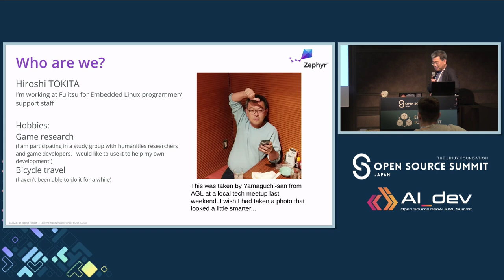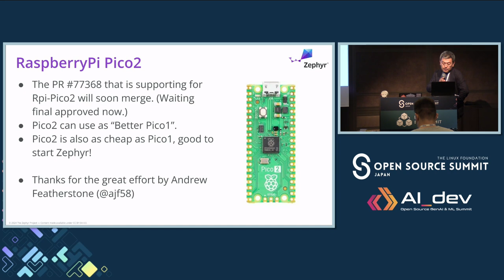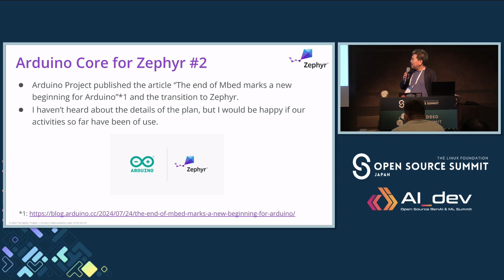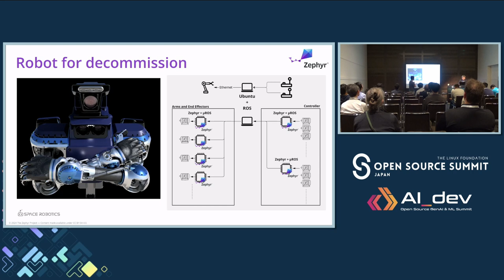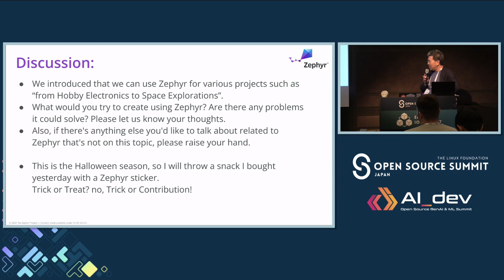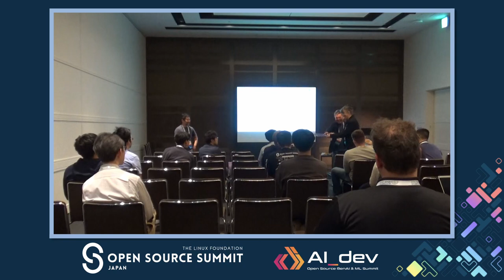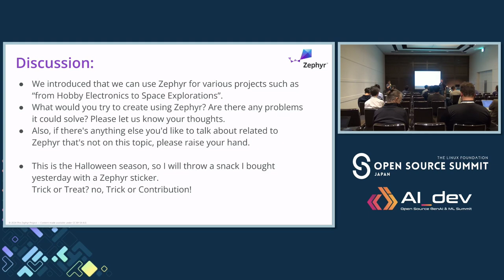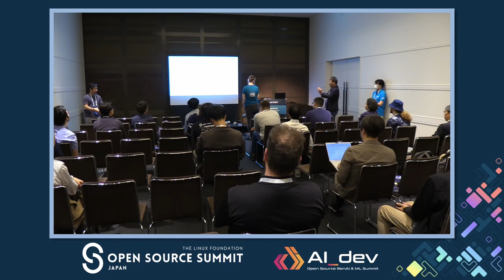BoF: Meet the Zephyr Community - Hiroshi Tokita, Fujitsu & Yasushi Shoji, Space Cubics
Meet active Zephyr developers in Japan and get involved in the Zephyr community.

Zephyr is one of the fastest-growing RTOS under the Linux Foundation.
The RTOS can run from Raspberry Pi Pico to particular processors customized with FPGA; it is used in a wide range of fields, from hobby electronics to space exploration.

At this BoF, we will discuss Zephyr, which is expected to become more prevalent in Japan, how to get started with development, and what we expect from Arduino joining Zephyr.

We would also like to introduce some examples of humanoid-type robots using Zephyr in Japan.

You will see that the power of open source can be used to make all kinds of things work. Is there something you would like to make work? And let's discuss how it is realized!